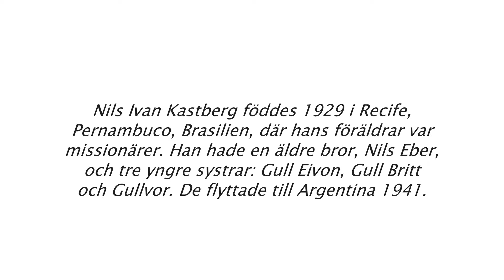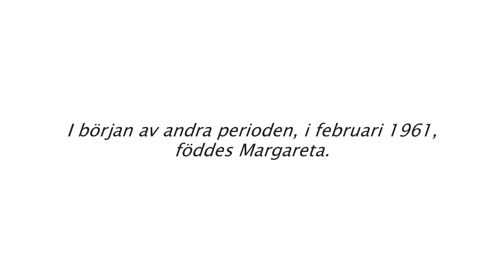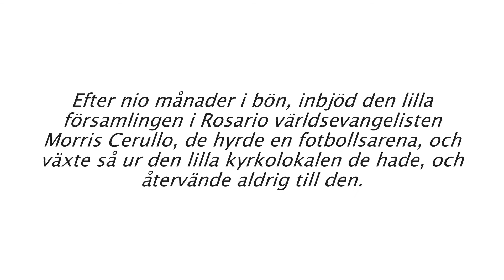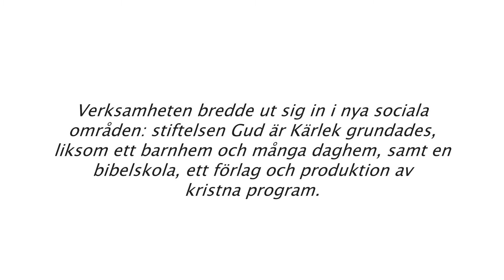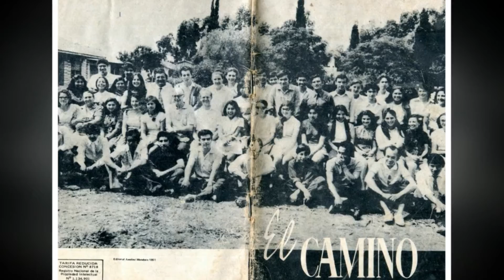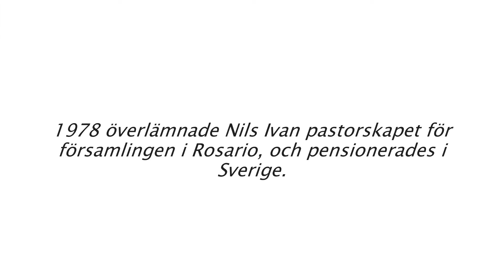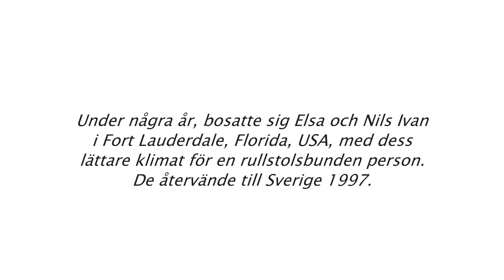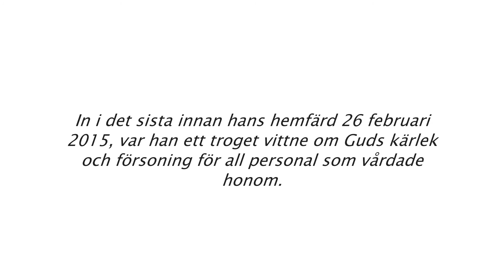Nils Ivan Kastberg - Svenska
En skildring av Missionär Nils Ivan Kastbergs liv och gärning.